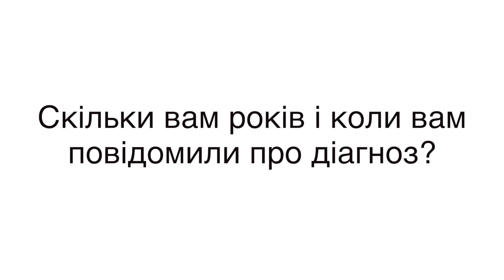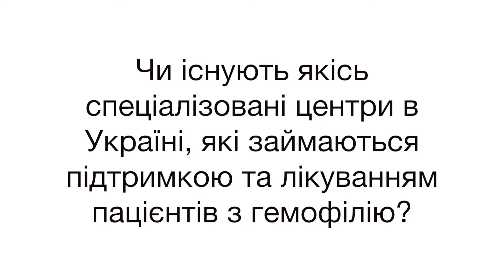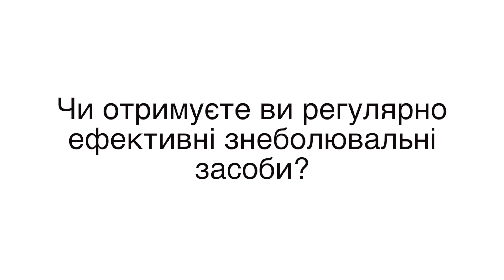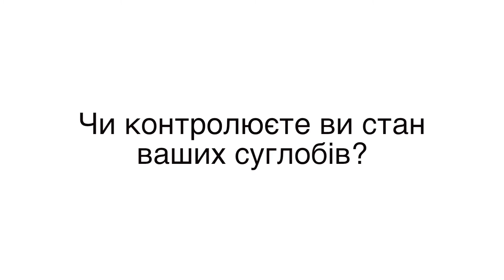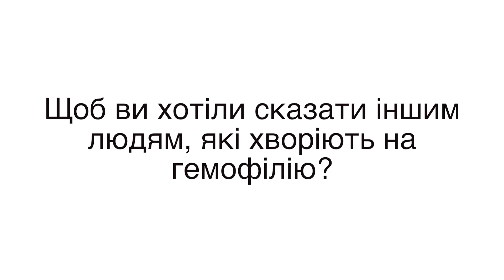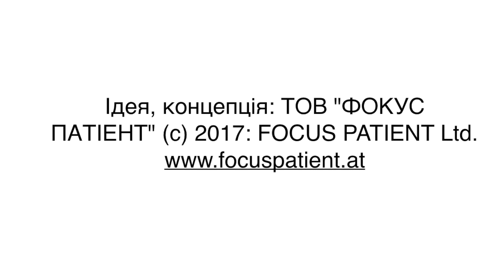Ukraine 1 Haemophilia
Три хоробрих хлопця розповідають про своє життя з гемофілією в Україні
Частина 1